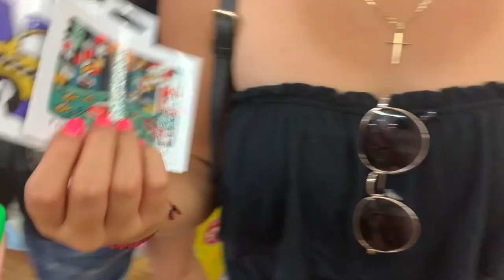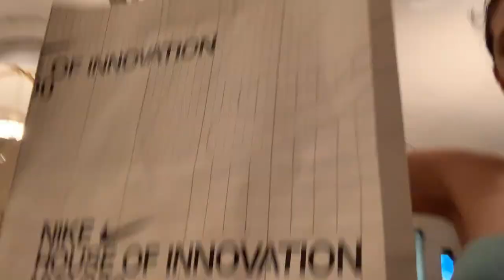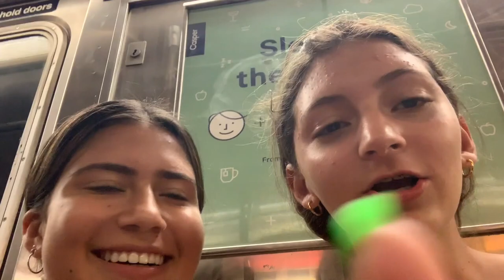we got stuck in a rain storm !